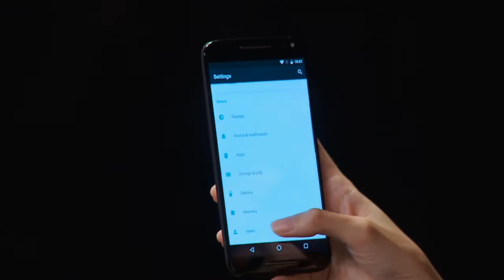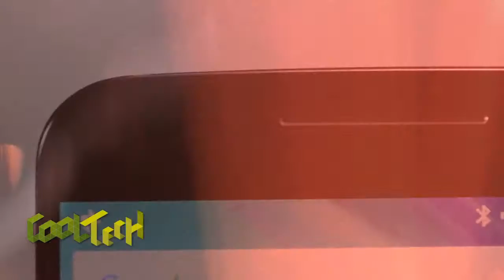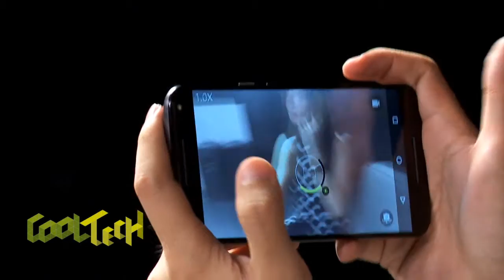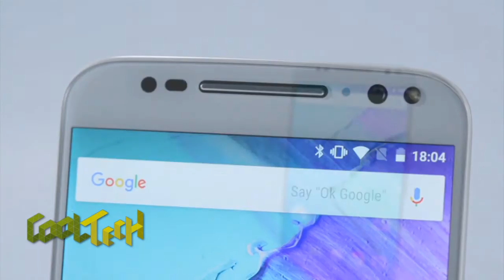รีวิว Moto X Style By Cool Tech กับฟิล์มและกระจกกันรอยโฟกัส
รีวิว Moto X Style สเป็กไม่เด่น แต่เมื่อได้เล่นต้องตกหลุมรัก มีฟังชั่นที่ตอบสนองต่อการเคลื่อนไหว ออกอากาศวันอาทิตย์ที่ 24 เมษายน 2559 เวลา 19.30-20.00 น. ทางช่อง Voice TV